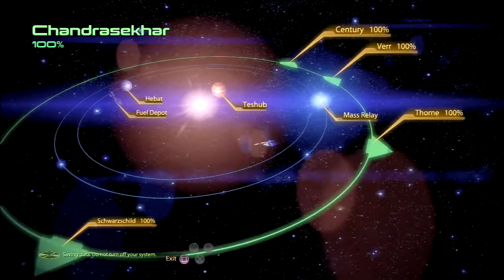Activating Legion Mass Effect 2 Walkthrough Part 61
Welcome to the Duck Pond!! We continue our journey to Mass Effect Andromeda with a walkthrough of the second game of the Mass Effect series

Instagram  duckwaterfoundation
PSN rabba1